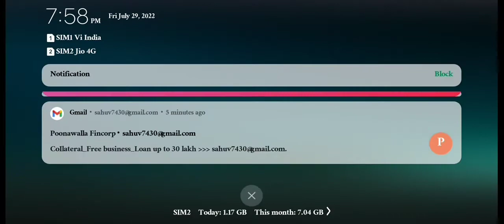bgmi ban bay bay bgmi